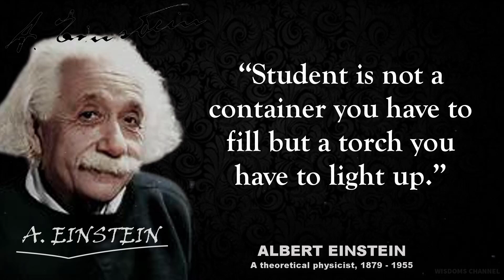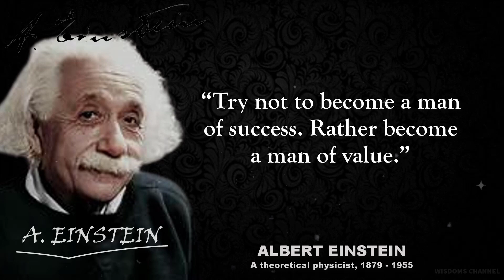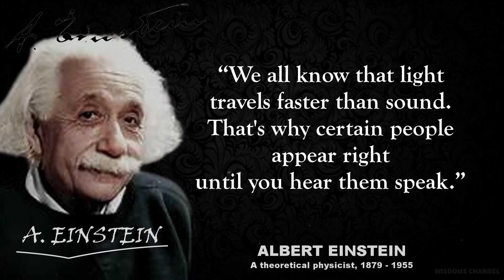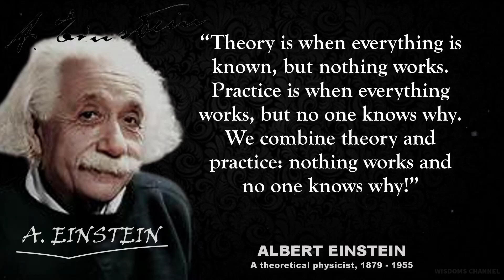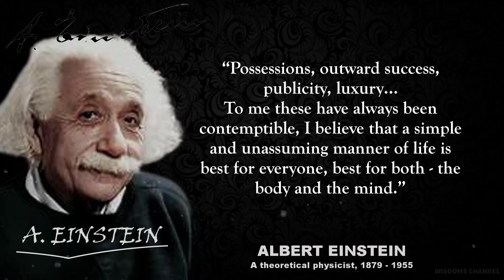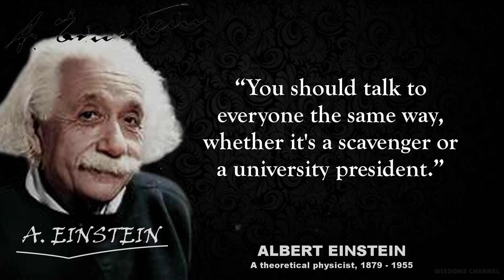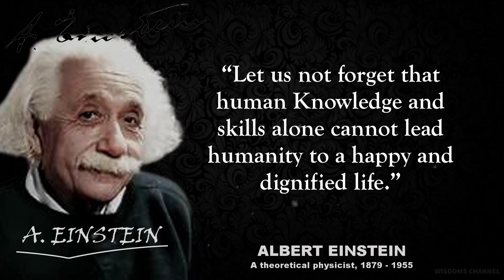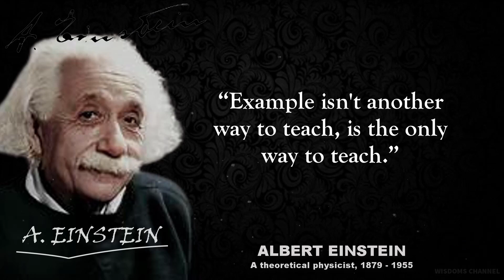Albert Einstein life lessons || quotes and sayings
Albert Einstein
motivational quotes / motivational status video.
quotes of wisdom and strength
wisdom quotes
quotes of wisdom and success